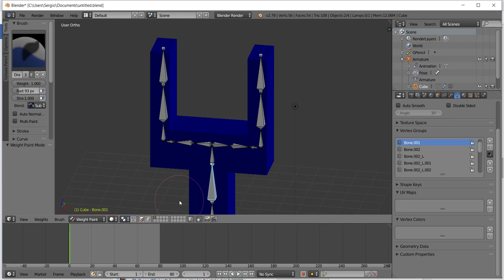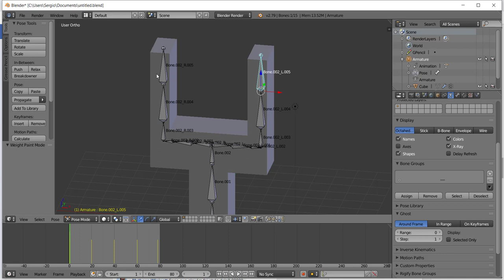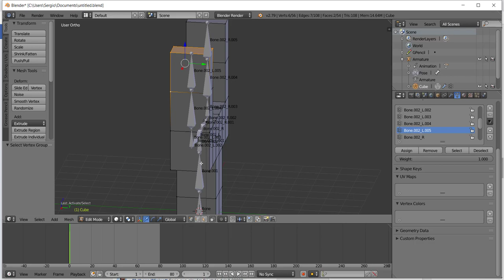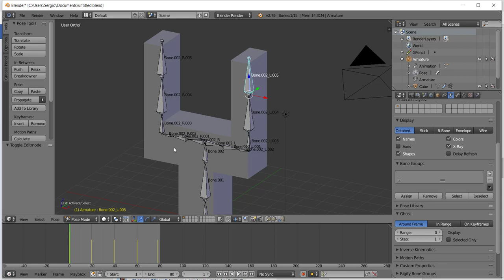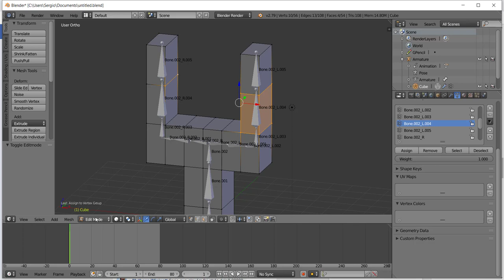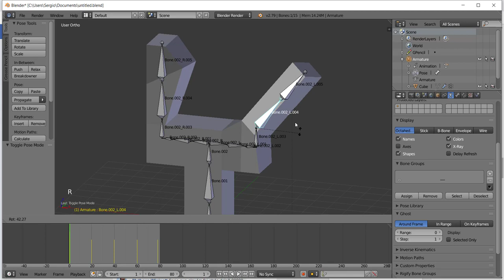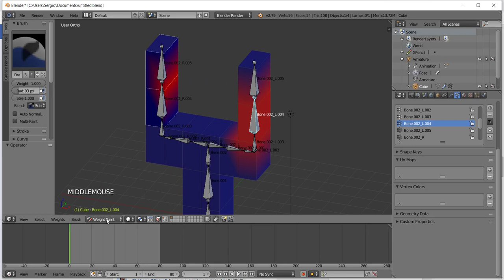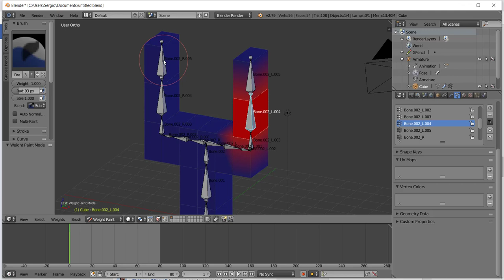[Animação de Personagens com Blender] 19 - Definição dos Pesos Através dos Grupos de Vértices